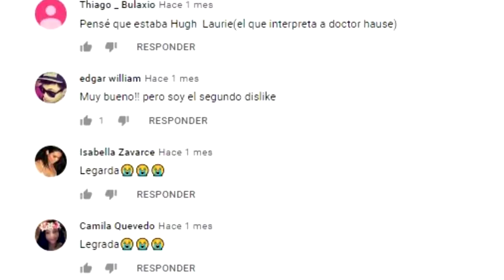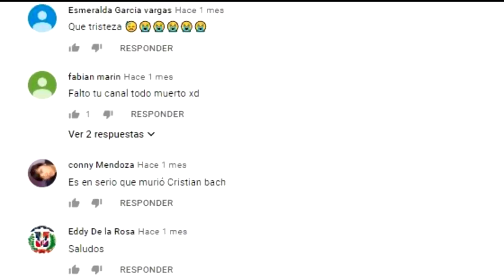6 DATOS EXTRAÑOS SOBRE LOS ESPEJOS